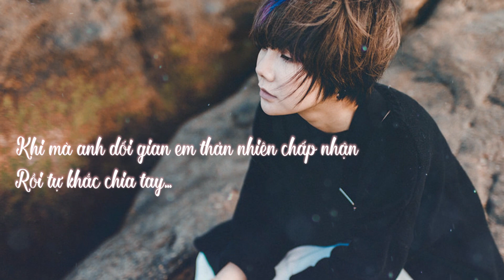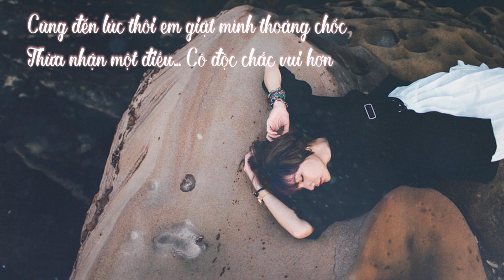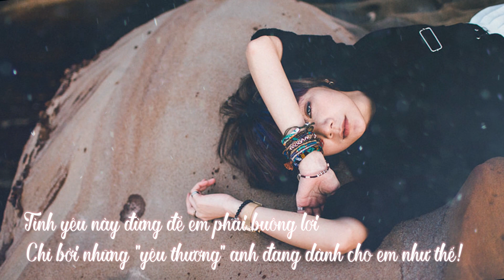Đừng để em hết yêu anh | Girly.vn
Anh biết không con gái như em chẳng khác gì một nhánh cây
Cũng héo úa khô khan khi người ta không còn để tâm chăm bón
Nhưng anh à, lá trên cây cũng tự biết biến mình thành gai nhọn
Để tự sống giữa đời.